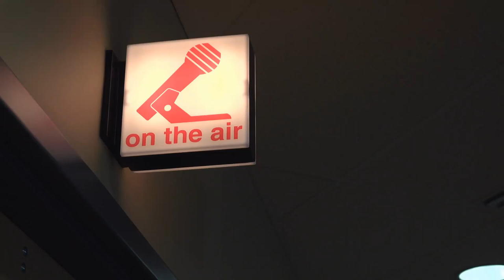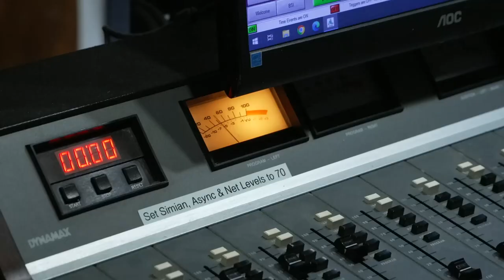All Things Vinton - WFXJ Radio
On this episode of All Things Vinton, Angie takes over a radio station while the boss is away. Chasity goes in search of the Dallas Cowboys, and they both talk about some of their favorite restaurants in Vinton.